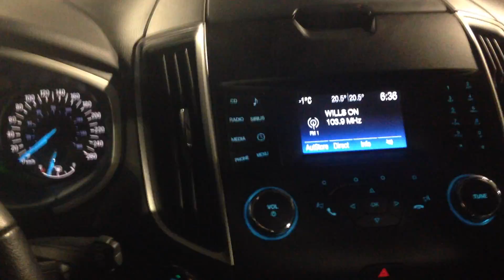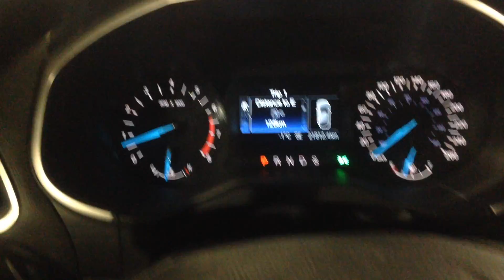Ford Edge || Edmonton Hyundai Dealer